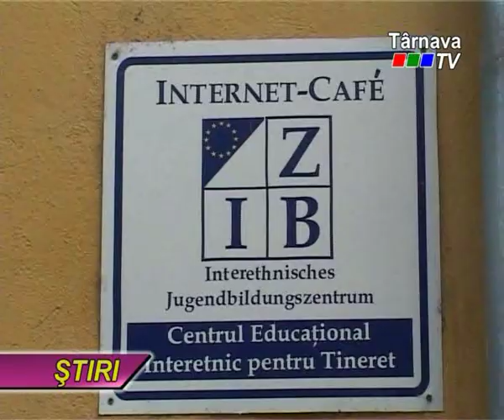Reportaj Tarnava TV, Curcubeu 26.08.2010.avi